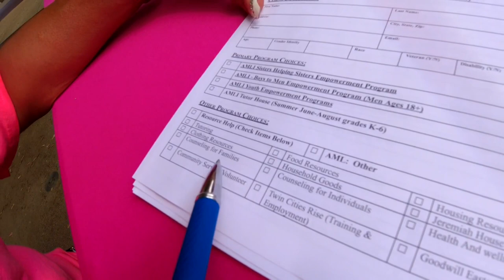New plan aims to make Metro Transit safer for riders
Drug use and other crimes have for many become synonymous with the Metro Transit trains and buses over the years, which impacts the safety of those who rely on public transportation, including Minneapolis Public School students.